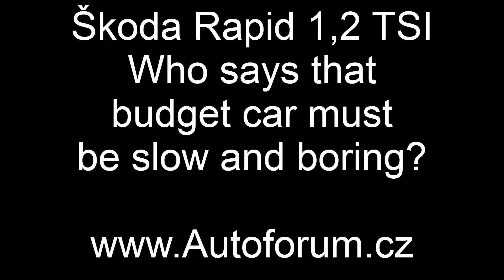Škoda Rapid 1,2 TSI 2012 on the limit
You think that budget car must be slow and boring? In fact, new Rapid is ridiculously fast, robust and easy to drive. But do not ask us how it is possible...

Úplně obyčejné auto nemusí být jen nudná plechovka na rodinné přesuny. Nový Rapid dokáže až směšně rychlý, zábavný a odolný proti maximální zátěži. Ale neptejte se nás, jak je to možné...